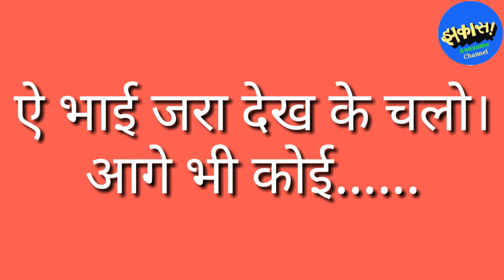हँसने से डरने वाले, ये वीडियो मत देखें। You can't stop laughing after seeing this funny video.